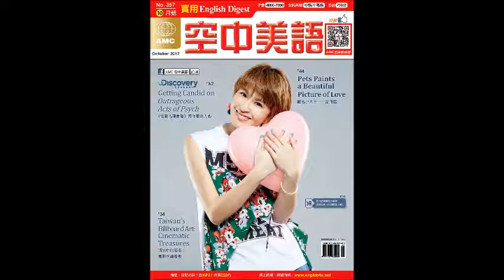2017年10月號Unit1-1【風光明媚北海道】課文講解